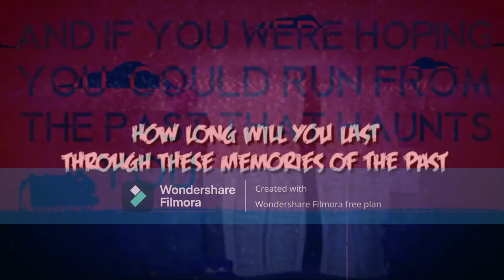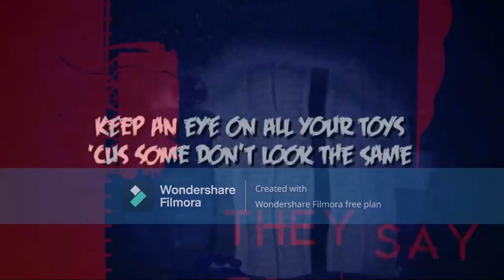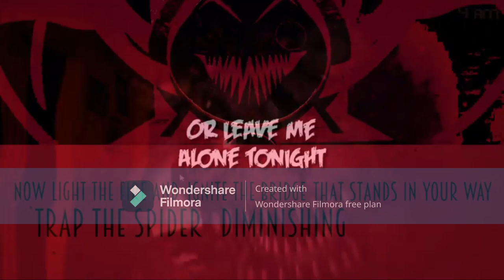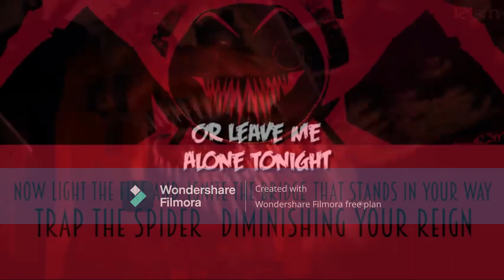Break My Mind + Brace For The Freight Train (Dagames Mashup)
Another Mashup I Made
I Do Not These Songs
Both By Dagames